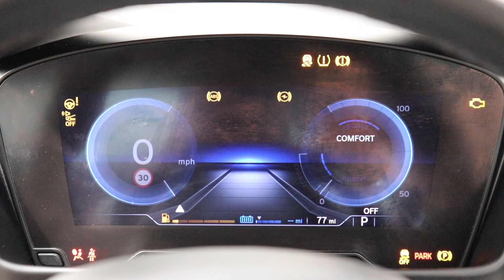BMW i8 Blue